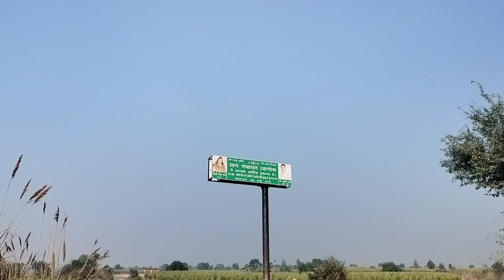हमारा-गाँव🥰🥰 Naval official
Naval  official  🥰🥰🥰🥰🥰Naval  official